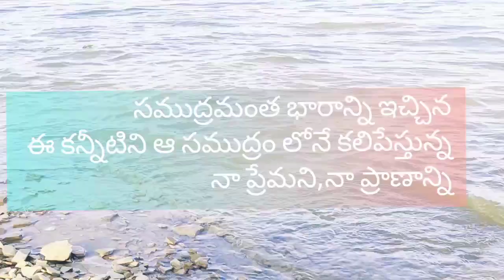paagal kanabadava cover song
just tried a cover song i hope you are like it